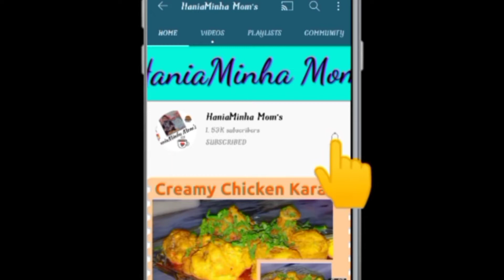Ramdan 1st Vlog/Grand Iftar Party/All Preparation/by HaniaMinha Mom's